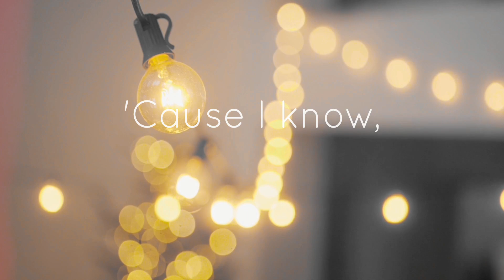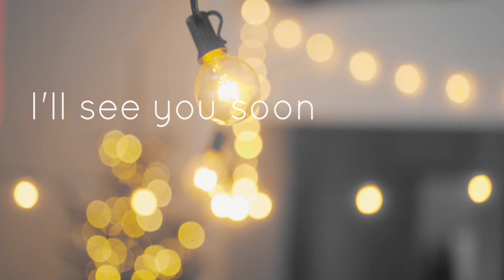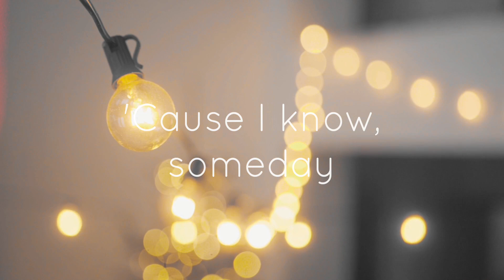GVMD - Incandescent (OFFICIAL LYRIC VIDEO)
The debut single from GVMD, independently released Feb 12, 2023.

Check out GVMD's social media pages to get the latest updates on their upcoming events and releases.

Recorded by: Tim Sison
Mixed and Mastered by: Tim Sison